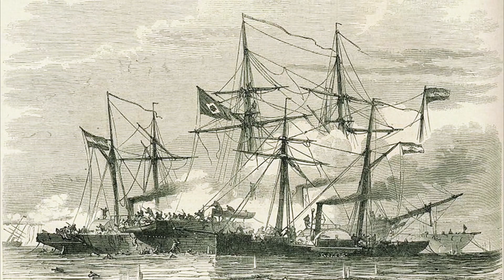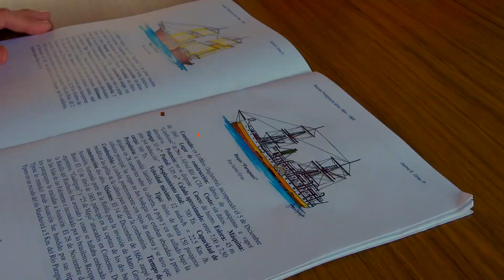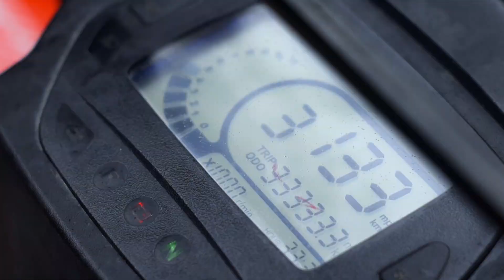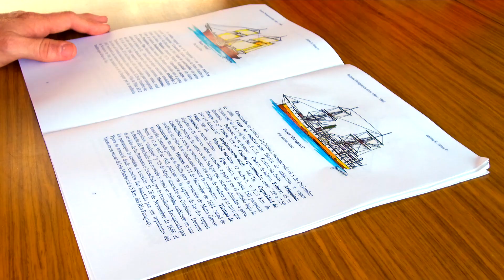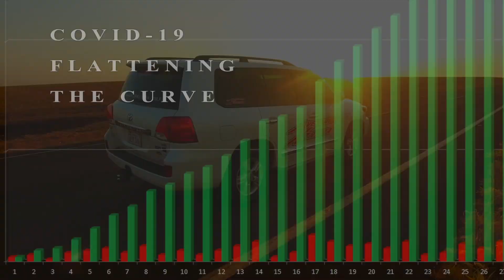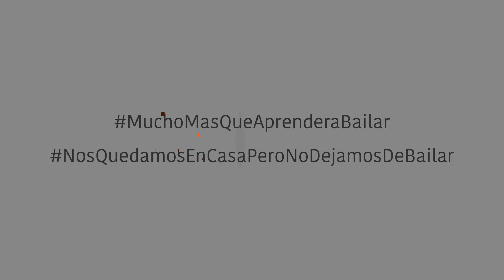AventuraXtremaTV Buceo en el Río Paraguay Buque Paraguarí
Programa completo

A fines del año pasado el Río Paraguay tuvo una bajante histórica que no se daba en años, lo que hizo que pudiera verse una reliquia de la historia paraguaya: El Buque Paraguarí.

Antes de que los restos de este buque fueran extraídos del agua, en el mes de noviembre fuimos hasta el Río Paraguay para ver de cerca el entorno donde se hundió este buque histórico.